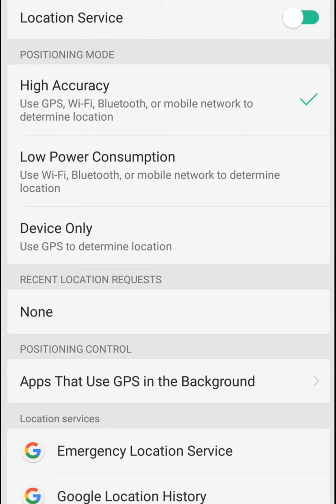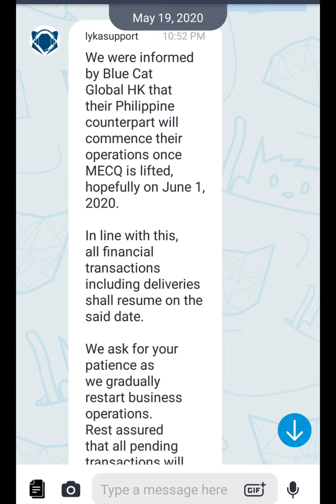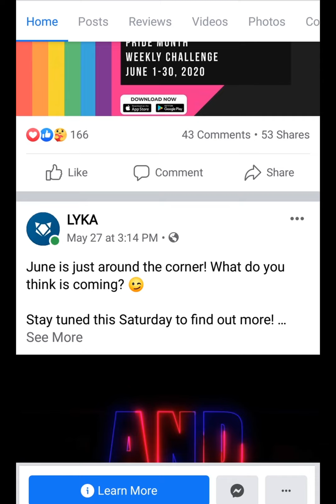LYKA ENCASHMENT UPDATE 2020 WITHDRAWAL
WATCH, LYKA ENCASHMENT UPDATE 2020 WITHDRAWAL.

What is LYKA?
An innovative new application is preparing for launch in SE Asia. Lyka -- a Silicon Valley and Hong Kong-based company which describes itself as a "Social Wallet that Pays for Passion" -- is designed for both individuals and businesses that encourage engagement and content creation by compensating users for time and creativity. Instead of creating free content in other social media platforms such as -- Instagram, Snapchat, TikTok and Facebook -- Lyka users have the ability to connect with other influencers and brands getting paid instantly.

Withdrawal Update LYKA App I Encashment 2020

Ito po ang mga bank swift code.

bosskaib / bosskaib series

bosskaib / Boss Kaib